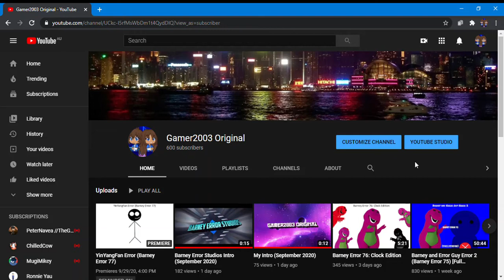I reached 600 subscribers!